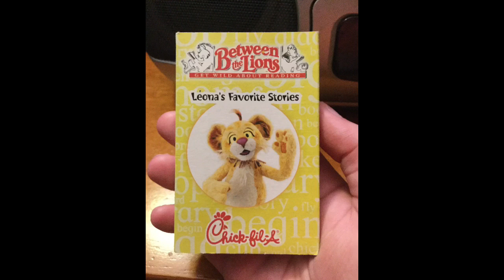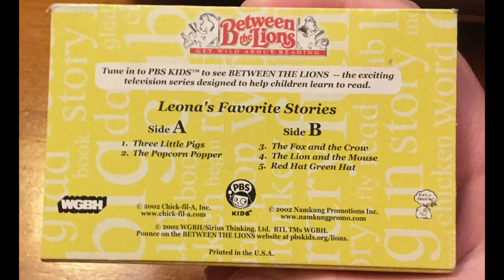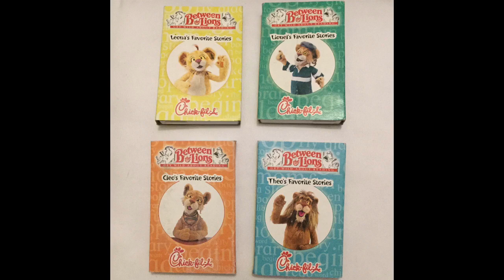Chick Fil A Between the Lions Leona’s Favorite Stories Cassette Tape